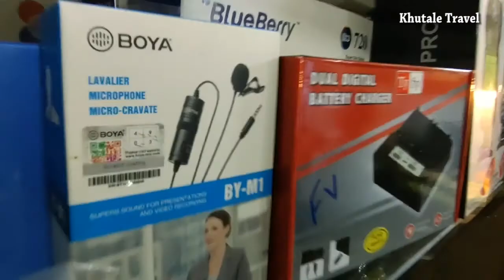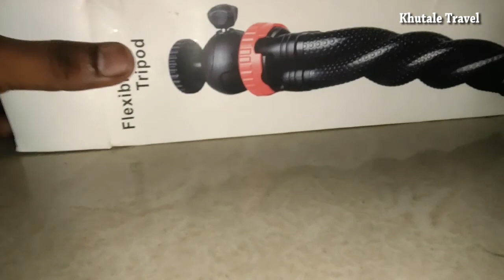Camera Market In Mumbai | Bora Bazaar (Camera Galli) | WTF DIL